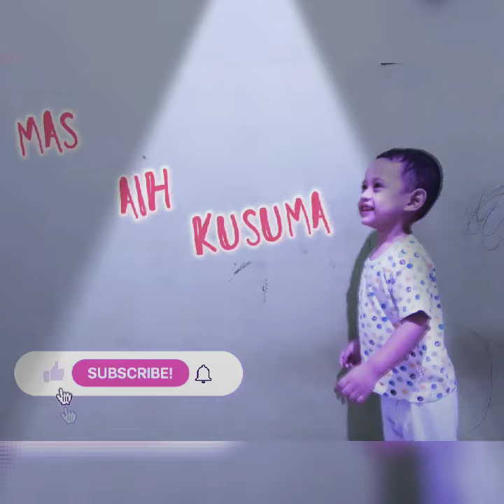tiktok abang jago kau inspirasi ku